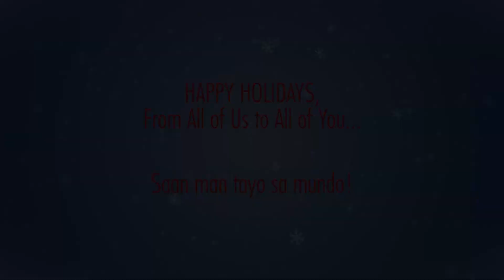SIBUCAO-ROQUE Family Christmas 2021 Montage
Something I did for our little virtual family reunion. Enjoy and happy holidays!